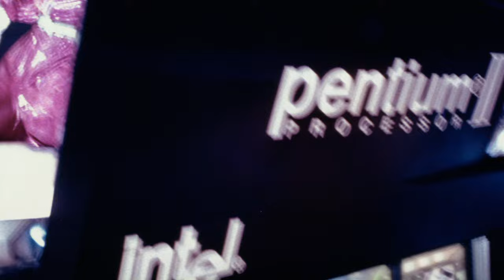Intel Bunny People Pentium II commercial (1997) [4K] [FTD-1106]